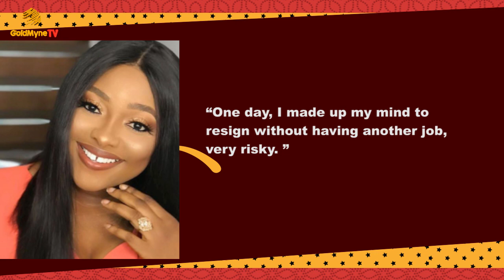I QUIT MY JOB TO PURSUE ACTING – ACTRESS MARY LAZARUS